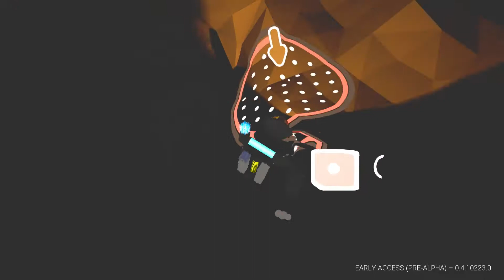Astroneer - Die Noerds gucken nochmal rein #01 | Let's Play [DEUTSCH|Koop|Livestream ]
►Astroneer
* Entwickler System Era Softworks
* Release am 16. Dez. 2016

►Hier könnt Ihr uns unterstützen, alle Spenden kommen den Stream zugute, in Form von Hard & Software.

Erforsche und gestalte weit entfernte Welten! Astroneer spielt zu Zeiten eines Goldrauschs im 25. Jahrhundert.
Die Spieler müssen die Grenzen des bekannten Weltraums erforschen und
ihre Leben für die Aussicht auf Reichtum in menschenfeindlichen Umgebungen aufs Spiel setzen.

►Musik
♦Ingame - ASTRONEER  OST